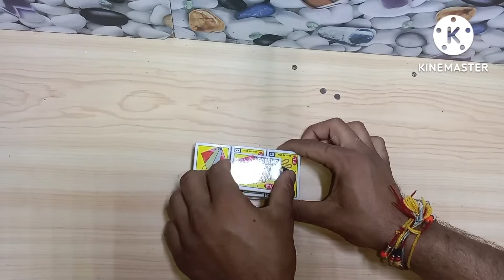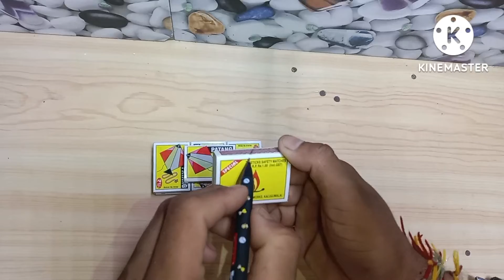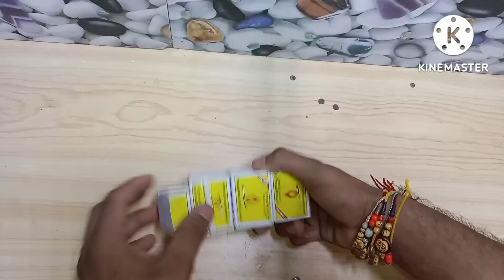How to make Indian army tank remote control with matches at home video# project# experiment#